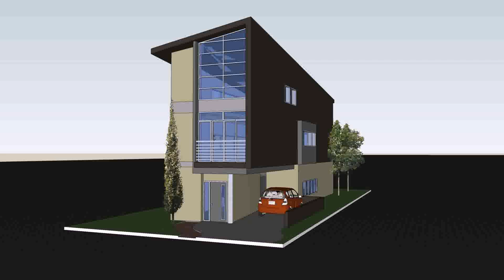House Design For A Small Lot In The Philippines - DaddyGif.com (see description)